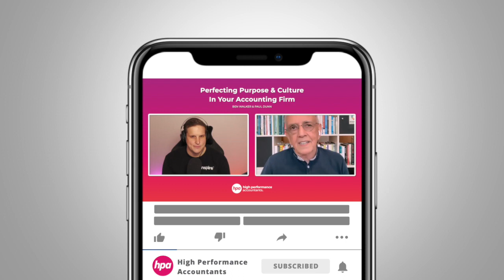Perfecting Purpose and Culture in your accounting firm with Paul Dunn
In this episode, Ben interviews 4-time TEDx speaker, Paul Dunn. Paul is a Senior Fellow in one of the World’s Leading Think Tanks and consults to and mentors leading-edge businesses around the world. He was honoured as a Social Innovation Fellow in his new home of Singapore; something he shares with film-star and philanthropist Jet Li and Walmart Chairman, Rob Walton. He was one of the first 10 people in Hewlett Packard in Australia - he then created one of Australia’s first computer companies, and then The Results Corporation where he helped develop and grow 23,000 small and medium scale business enterprises.

His programs are used by an estimated 226,000 companies around the world and he continues to push the boundaries. He featured in Forbes Magazine alongside Sir Richard Branson in a global piece on ‘disrupters’ in business. He is the co-founder of B1G1: Business for Good, the history-making Global Giving Initiative that’s already enabled businesses to create over 300 Million giving impacts globally. Tune in to hear Ben and Paul chat about perfecting purpose and culture in your accounting firm.

You can also listen to the audio version on your favorite podcast apps. Check it out on: